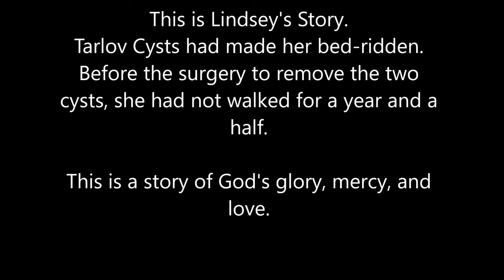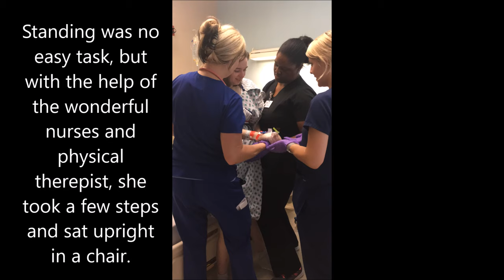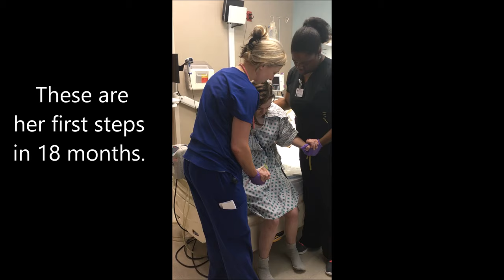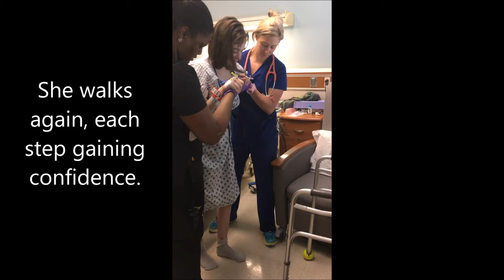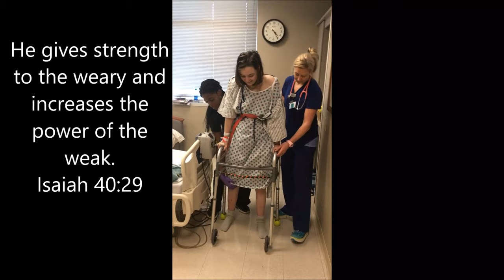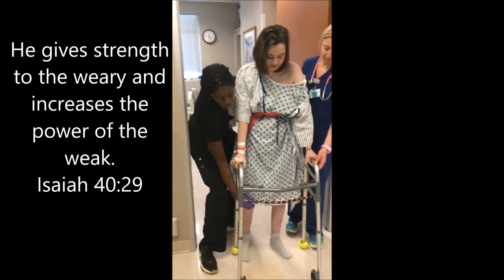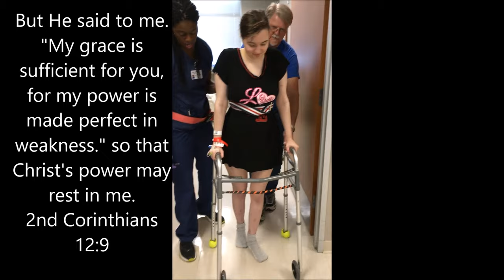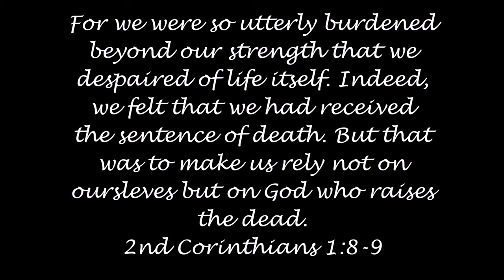Lindsey Lewis Tarlov Cyst Recovery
After 7 years of pain and 2 years of disability, God directed Lindsey's path from Mississippi to Dr. Frank Feigenbaum in Dallas.  This video records her physical progress during the days after Tarlov Cyst Surgery.   The improvement is nothing less than miraculous!